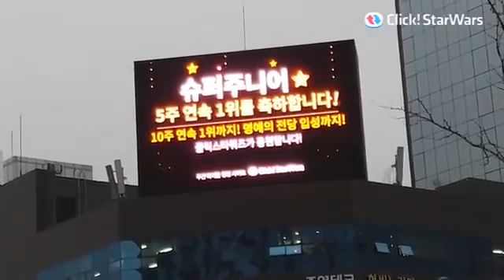Congratulations Super Junior For Winning Click Star Wars for 5 weeks